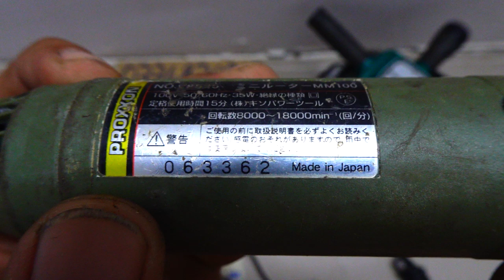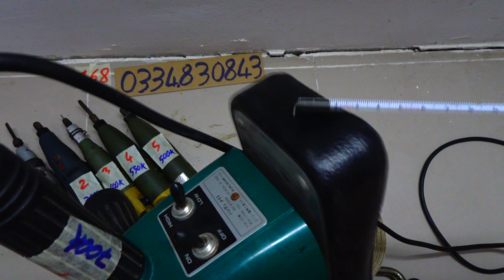VIDEO 168 máy đục mini máy mài khuôn máy mát xa nhật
Các món đã bán trong video này được cập nhật tại đây:
1
2
3
4 ĐÃ BÁN
5 ĐÃ BÁN
6 ĐÃ BÁN
7 ĐÃ BÁN